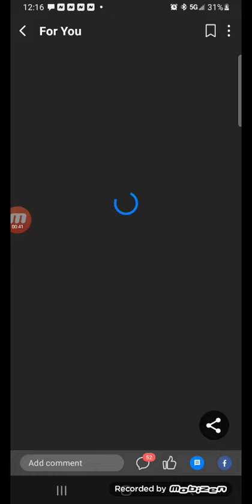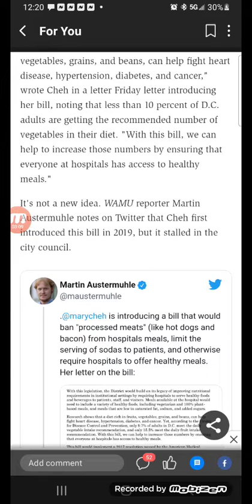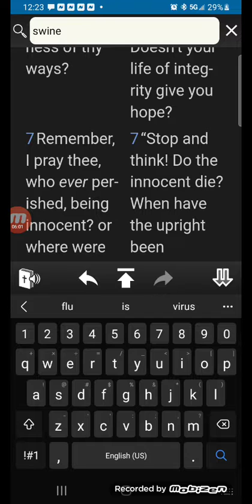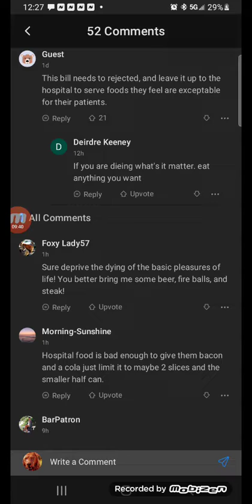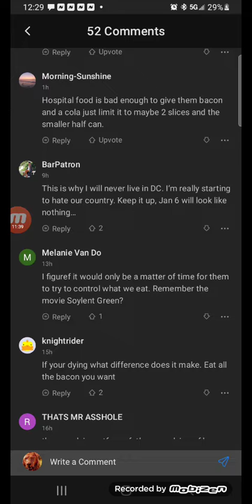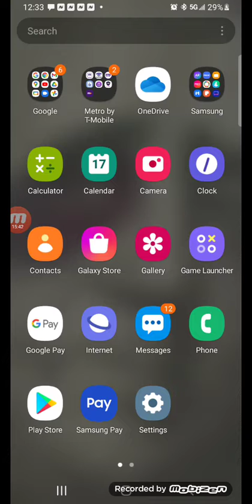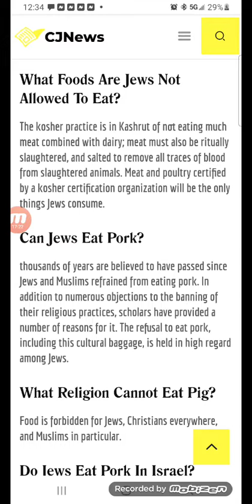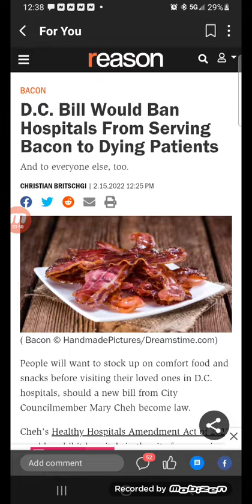D.C. Bill Would Ban Hospitals From Serving Bacon to Dying Patients